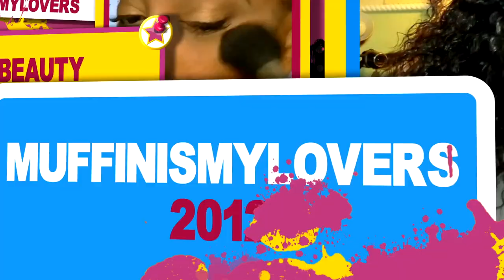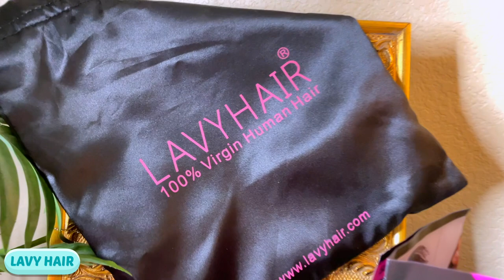Instant GLAM GLUELESS Lace Front Wig Is GIVING⎟NO GLUE HAIRSPRAY FOAM ONLY MELT DOWN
GLUELESS Lace Front Wig Is Giving Life, Body & DEFINITE MELT NO GLUE OR HAIRSPRAY MELT DOWN LAVIHair muffinismylovers review easy gluless lace frontal wig instal for begginer friendly affordable wigs, @AprilLeon

Hair detail: Brazilian 200% Density 13*6 Full Frontal Wigs loose wave 22 inch Cap M regular lace ( no cut )

social media @lavyhair
LAVY HAIR

WRITE OR SEND US LOVE GIFTS TO:
Muffinismylovers

SOME OF MY FAVORITE SITES